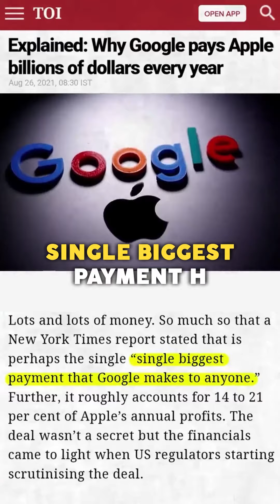Why Google pays Free 20Billion Dollars to Apple ? 🤔🤔